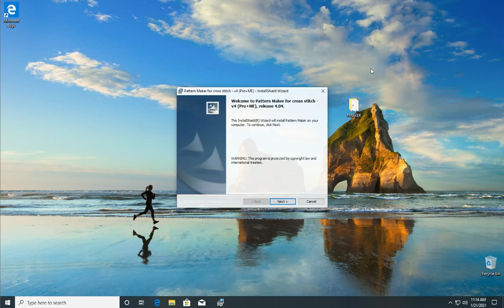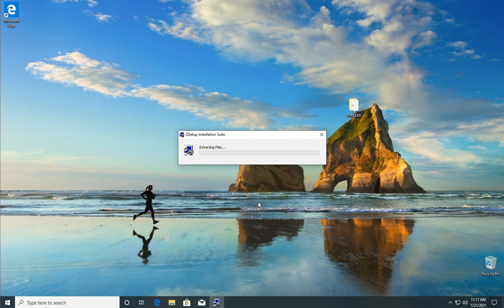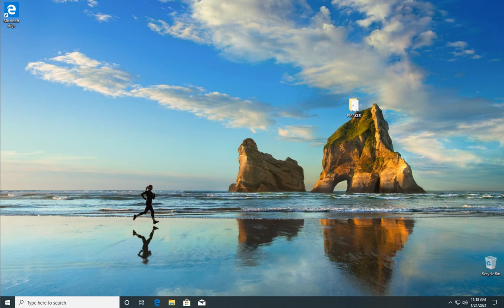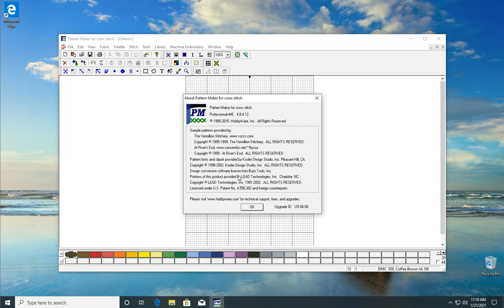Pattern Maker for cross stitch v4 Pro+ME Install Video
When you buy at PandaCAD you buy happiness by buying software safely avoiding the dangers of the internet, you receive it safely in your email and for peace of mind we receive PayPal.

Telegram Chat: @HK241